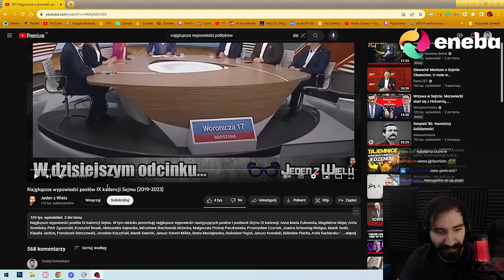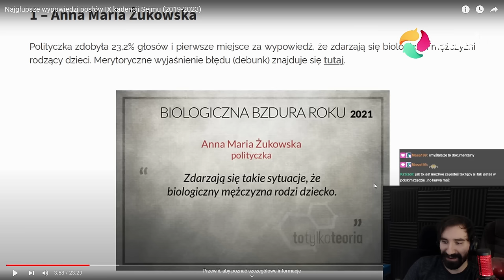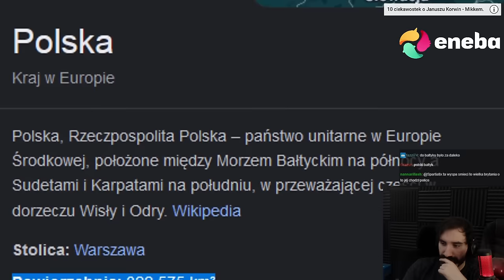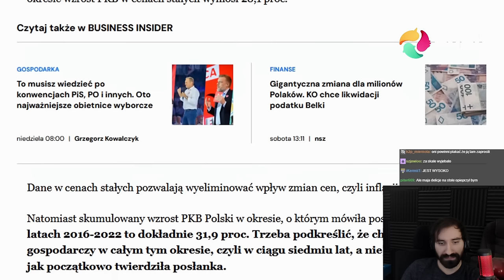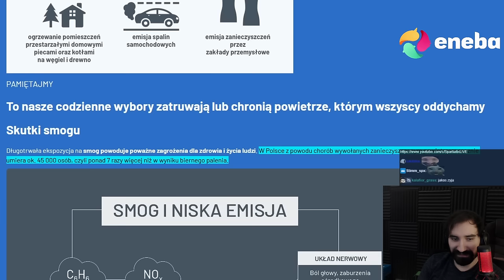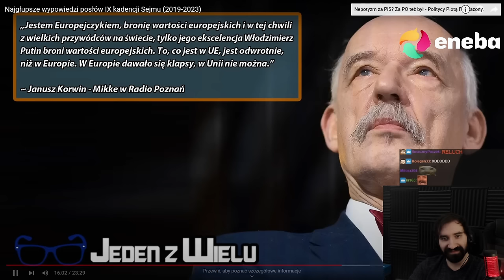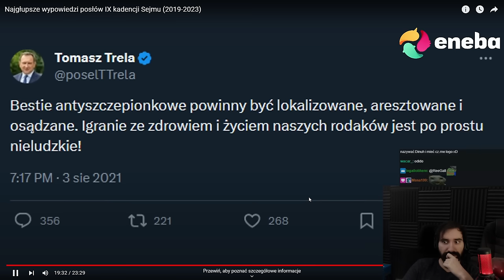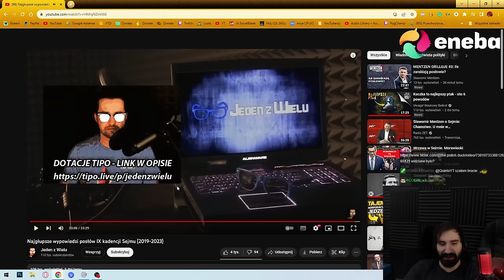NAJGŁUPSZE WYPOWIEDZI POSŁÓW (2019-2023) *CIĘŻKIE ODKLEJKI*